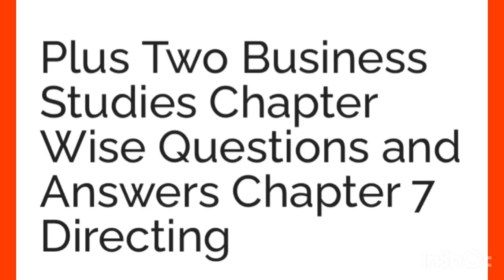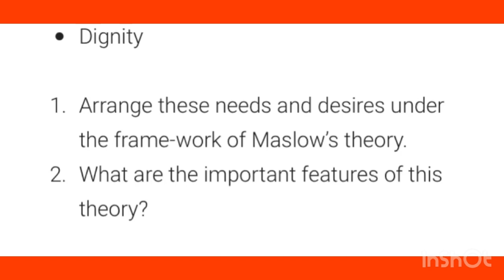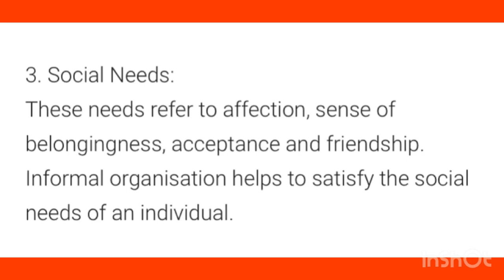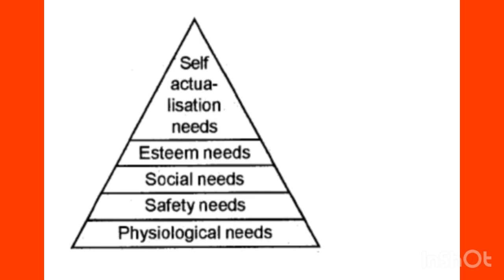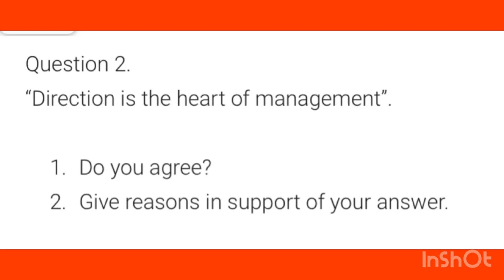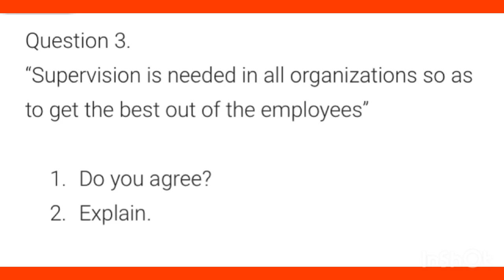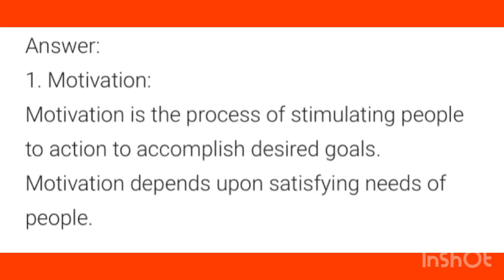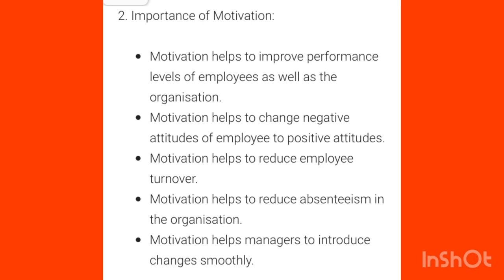✍️🔥A+ഉറപ്പിച്ചോളൂ|+2 Business Studies |Chapter-7|Directing|8mark questions & Answer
✍️🔥A+ഉറപ്പിച്ചോളൂ+2|Business Studies |Chapter-7|Directing|8markquestions & answer#chapter7